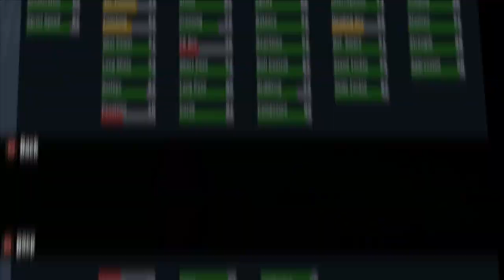بين الماضي والحاضر #4✨- ريال_مدريد2 👑👑 فيفا 22